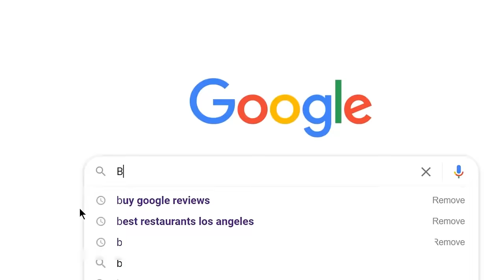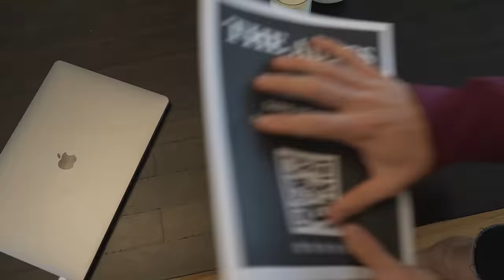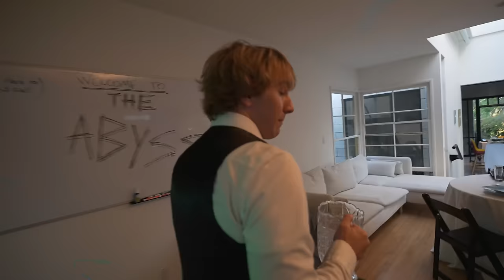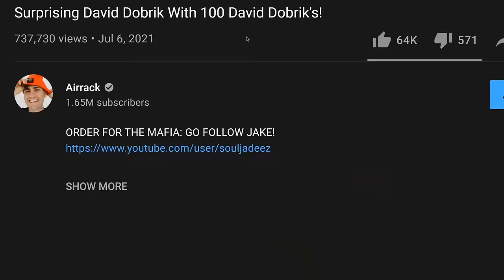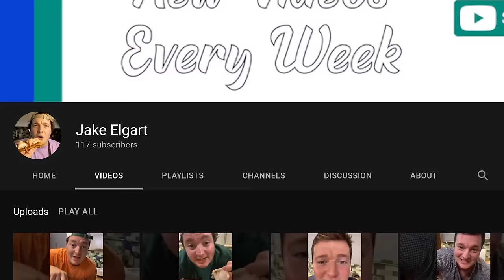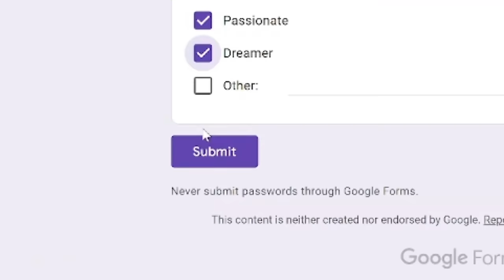I Opened A FAKE 5-Star Restaurant In My House!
Learn more about how to start your own business today with a free 14 day trial

Fill this out and I'll make YOUR Dreams come true!!

Awesome Stock Footage +  Templates for your YouTube videos! (ArtGrid/Storyblocks)